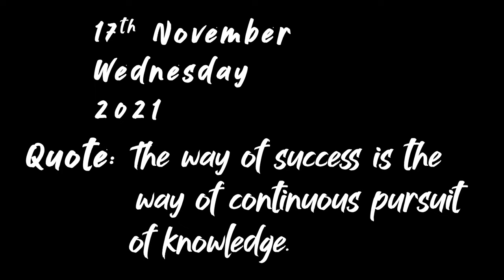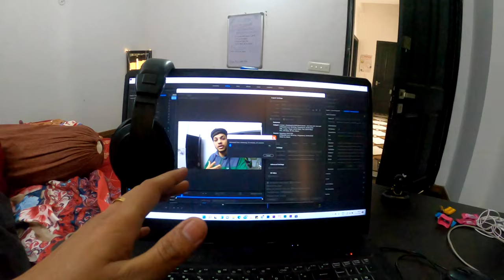Oggy Ne Mujhe Ditch Kia Iske Liye ☹️☹️ || Season 2 Episode 70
Oggy and Shilpi Teamed up against me